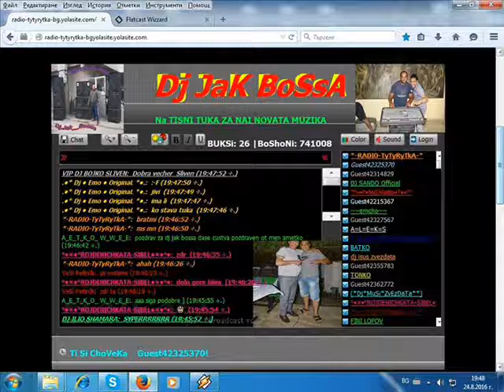ORK RELAK KUChEK Kaliteli KIZ 2016